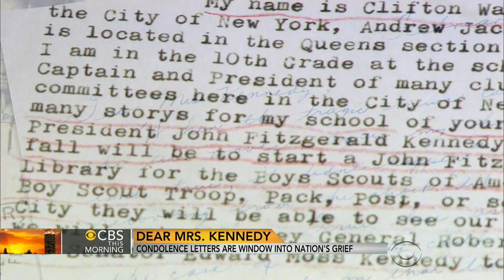Kennedy condolence letters are window into nation's grief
The John F. Kennedy Presidential Library and Museum released thousands of sympathy messages from ordinary people all over the world - condolence letters Jackie Kennedy received after the assassination of her husband. Anthony Mason reports.